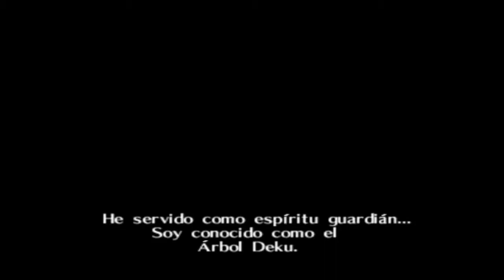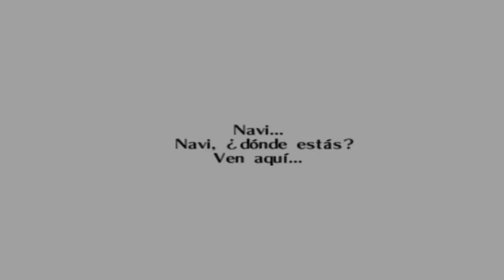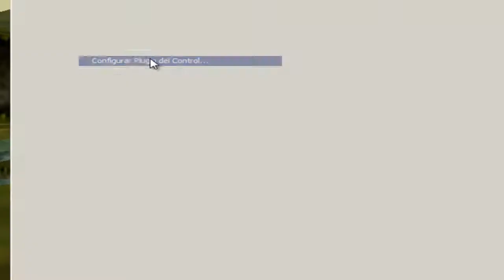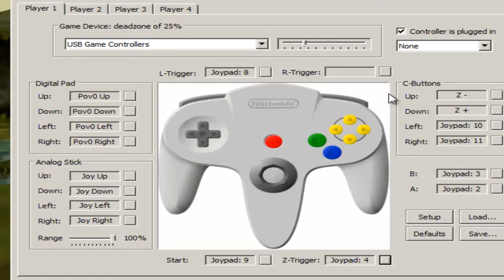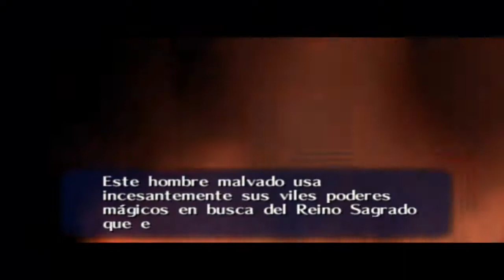Zelda Ocarina of time - RW - Juegazo para terminar la Random Week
Nos despedimos de esta random week con este juegazo. Subire la despedida en breves momentos. Siento las horas Discord